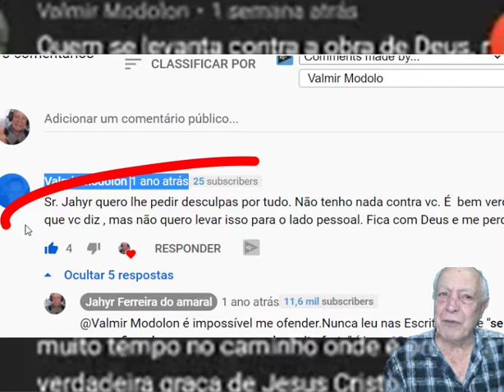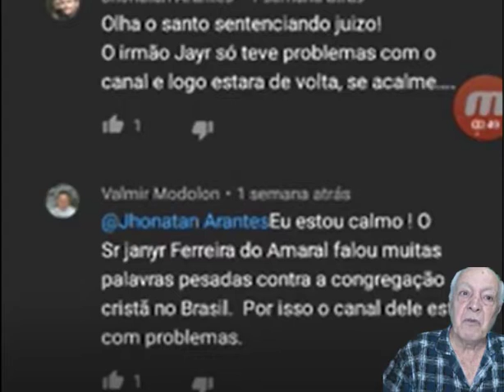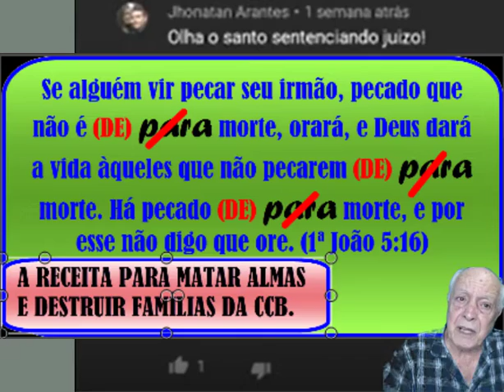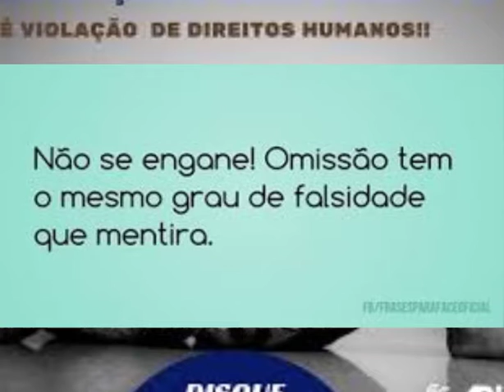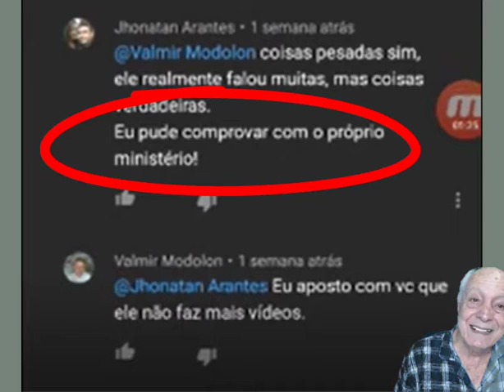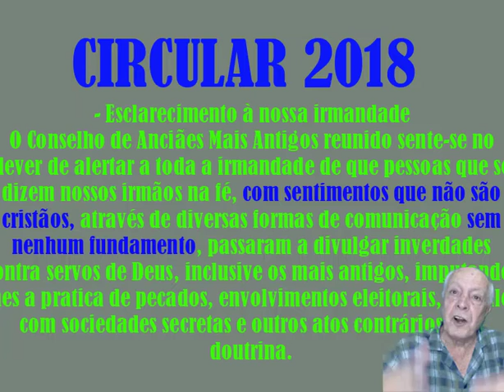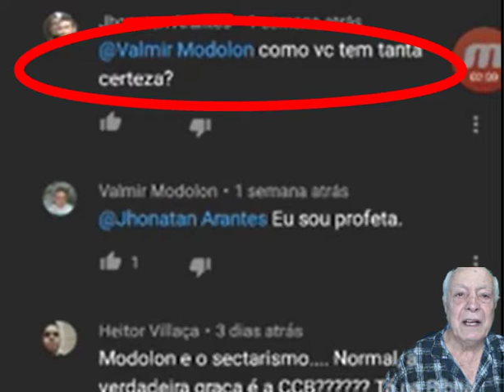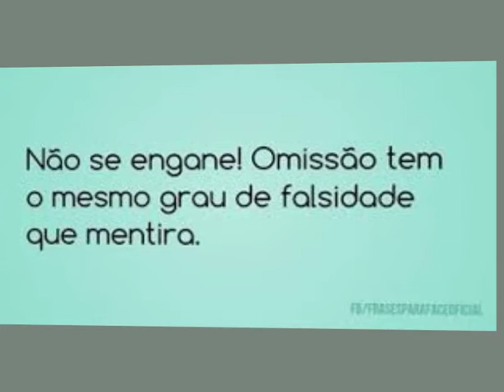2 -CCB - MODOLON ANDA ME PERSEGUINDO E ATÉ PROFETIZANDO A MEU RESPEITO